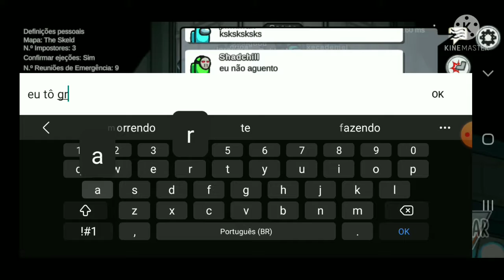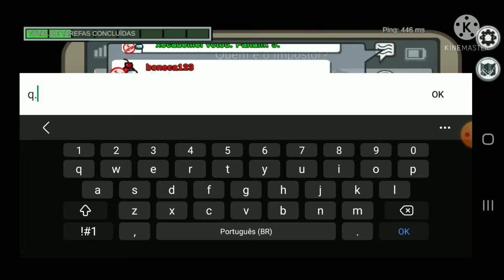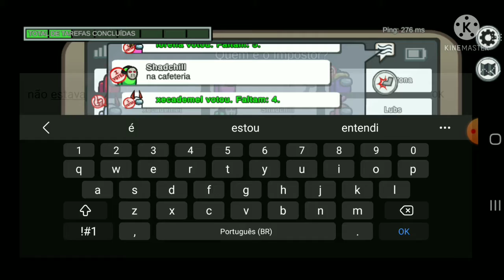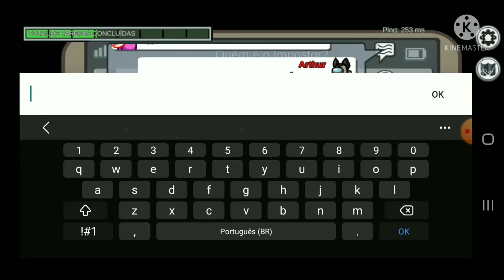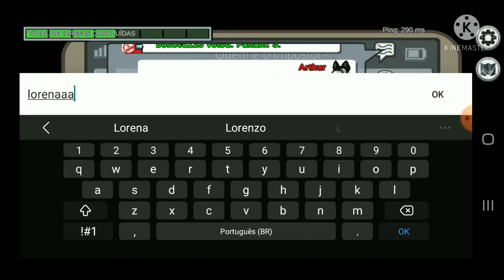Jogando among us